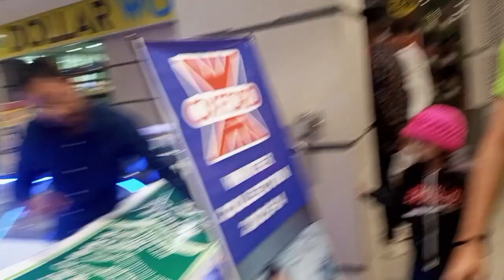Magnum Mall Hyderabad || Rubab Hassan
''Address''
 magnum mall plot 6 near near gymkhana gul center chandni Hyderabad